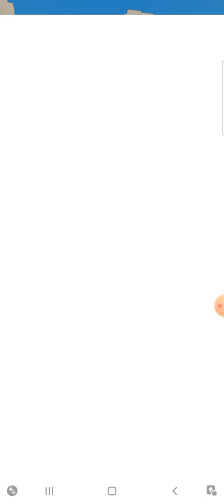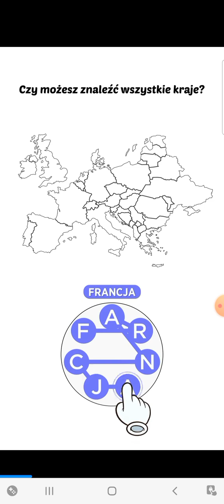Najkrótszy odcinek z tej gry